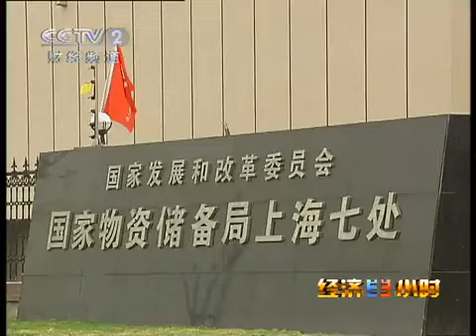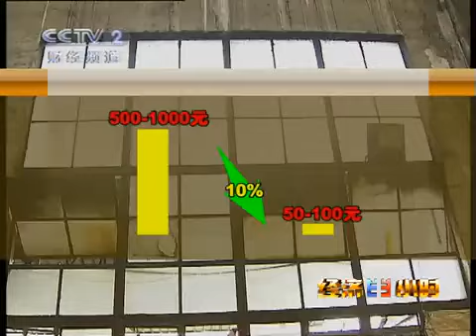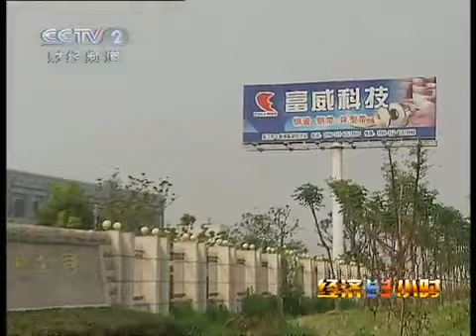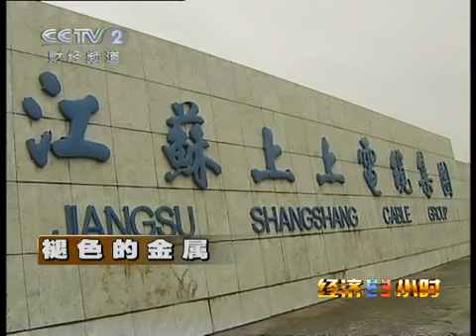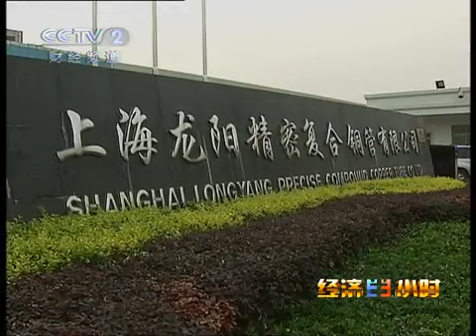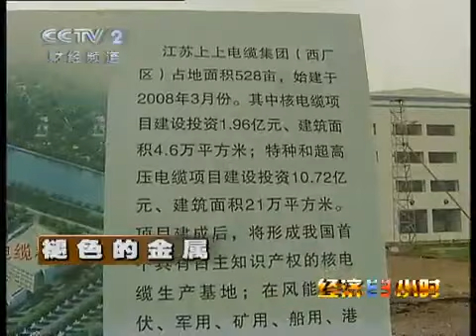经济半小时 经济半小时 2010-07-02